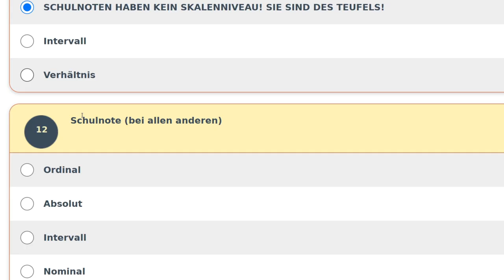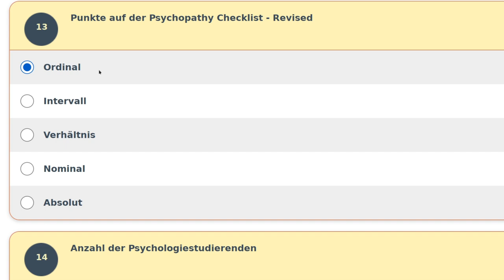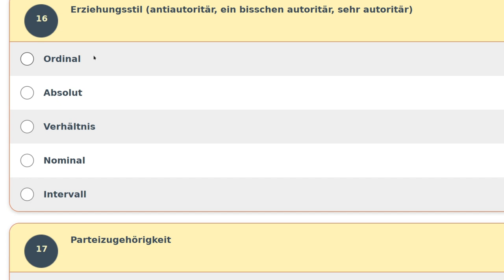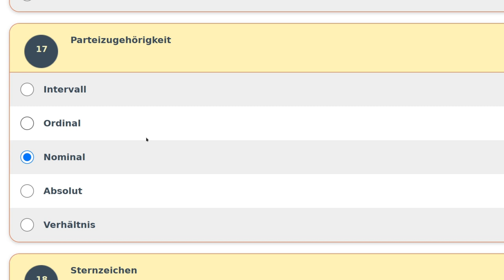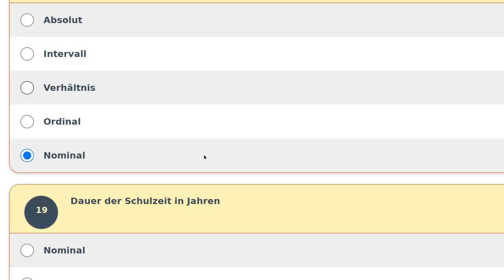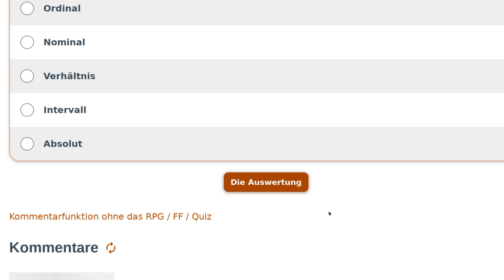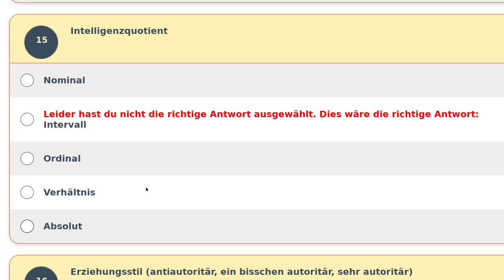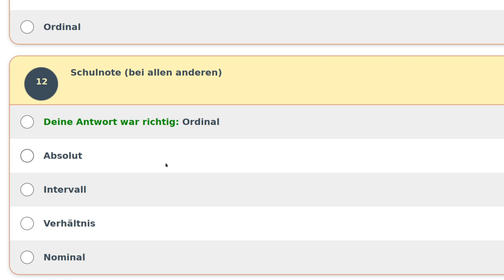Übungs-Session Skalenniveaus: testedich Teil 2 (11-20 von 25 Fragen)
Teil II, Fragen 11-20. Besonders spannend sind die Variablen: Schulnote und Intelligenz.